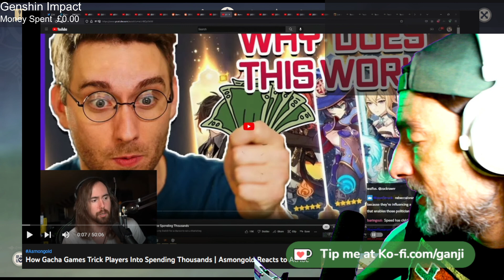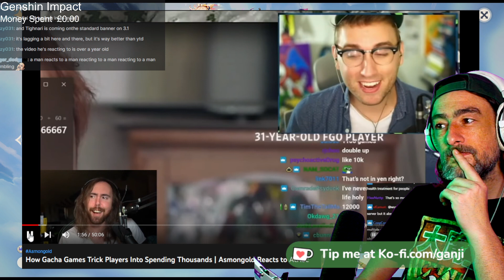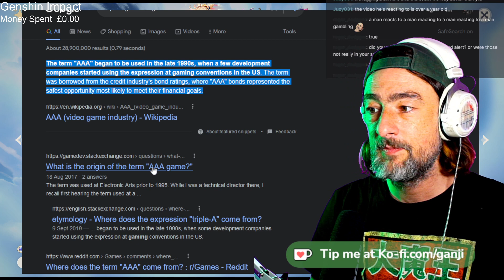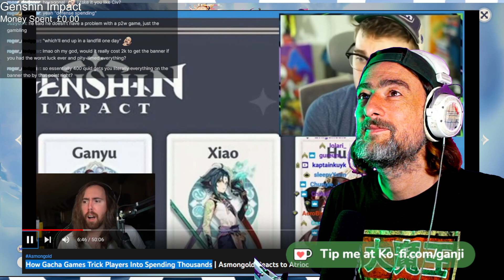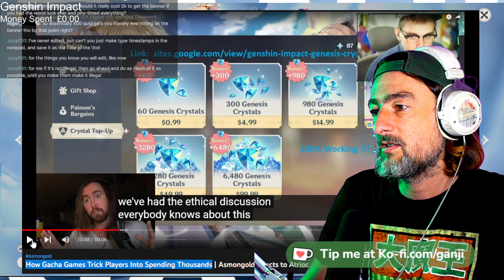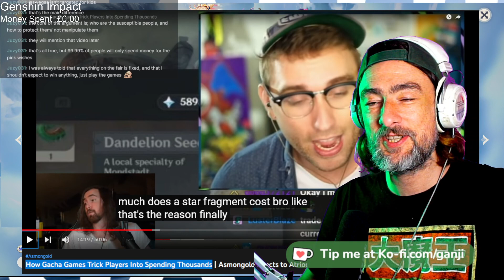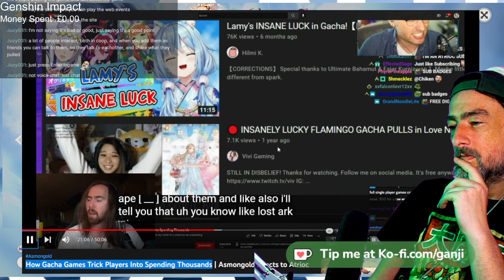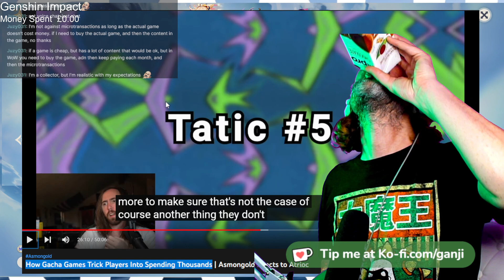React : Asmongold, How Genshin Tricks Players (Atrioc)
Big Raw Uncut VoD

Asmongold finds out how gacha games trick players into spending thousands of dollars after spending thousands of dollars on Tower of Fantasy.

How Gacha Games Trick Players Into Spending Thousands | Asmongold Reacts to Atrioc